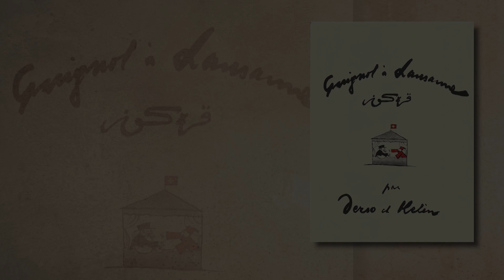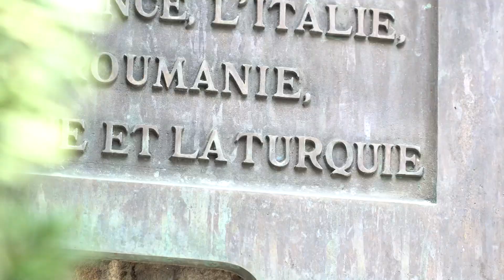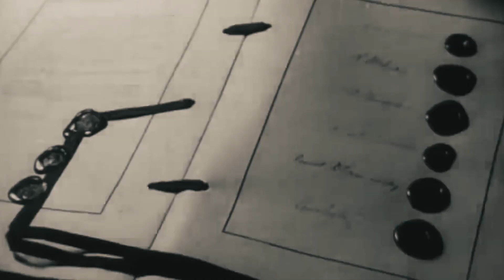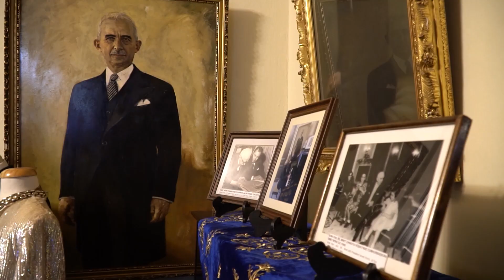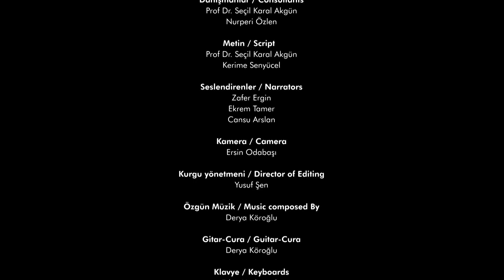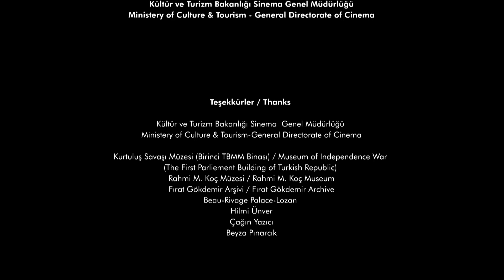Lozan 1923- Olmak ya da Olmamak - 18 Dakika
Yönetmen: Kerime Senyücel

“Lozan 1923. Olmak ya da Olmamak”, 24 Temmuz 1923'te imzalanan Lozan Barış Antlaşması’nın  yüzüncü yılı için İnönü Vakfı tarafından hazırlanmış bir belgesel... Yenilginin sembolü Sevr’den Lozan’a yeni bir ülkenin kuruluşuna giden yol..

Belgeselde tarihi akış, Lozan delegasyonunun başkanı Dışişleri Bakanı İsmet İnönü’nün anıları temel alınarak, değişik ülke ve kurum arşivlerinden elde edilen belgelerle anlatılmakta. Belgeselde röportajlarıyla konuk olanlar, Prof. Bilsay Kuruç, aynı zamanda danışman ve metin yazarı olan Prof. Seçil Akgün ve Prof. İlber Ortaylı.

Özgün müziği Derya Köroğlu’na ait.